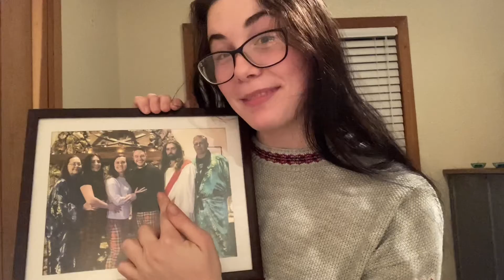Introduction speech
This is my speech for my public speaking class. I describe the three main roles I play in my life.